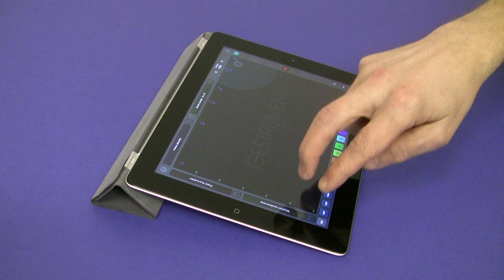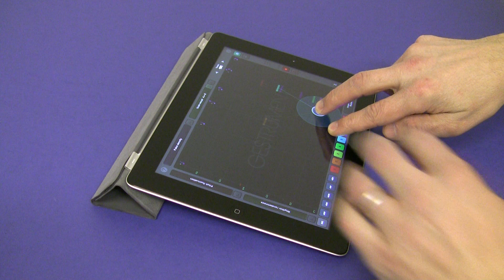Gestrument in Jesper Nordin's Åkallan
Gestrument - the revolutionary gesture instrument for iOS.

Gestrument is a powerful tool for the professional musician and an intuitive app for the beginner. Gestrument lets you delve into the "musical DNA" of a genre, artist or song. With full control over all musical parameters you can play and compose music with just the swipe of your finger.

to read more about the app and read more about all the different genres

Gestrument is developed by contemporary classical composer Jesper Nordin and software developer Jonatan Liljedahl - Kymatica (the developer behind AudioShare, Sector, AUFX, NordBeat, BitWiz and many more iOS music apps)